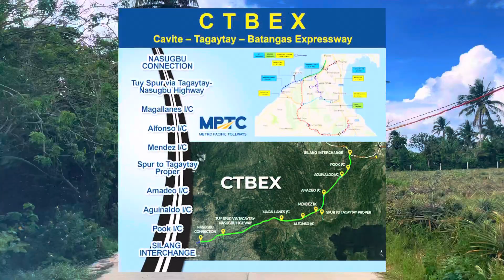FOR SALE • Alfonso Farm Lot 1,000 SQM • Along Wide Road Tagaytay Climate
Documents titled
Price 4,500 per sqm